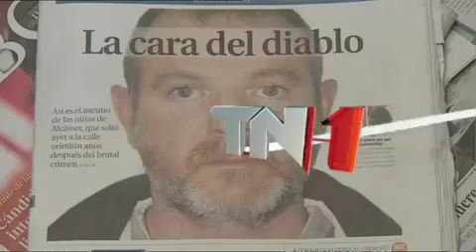TN1 Fin de Semana Telemadrid - Miguel Ricard (1 dic 2013)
TN1 Fin de Semana Telemadrid - Miguel Ricard (1 de diciembre de 2013)

Este vídeo está bajo una licencia Copyright
Vídeo reproducido según las excepciones contempladas en la Ley de Propiedad Intelectual

Puedes encontrarme en twitter en: @fanetin